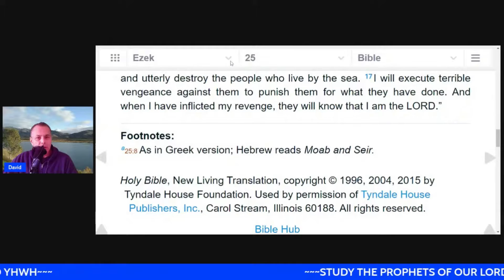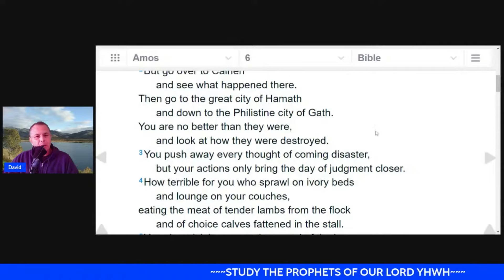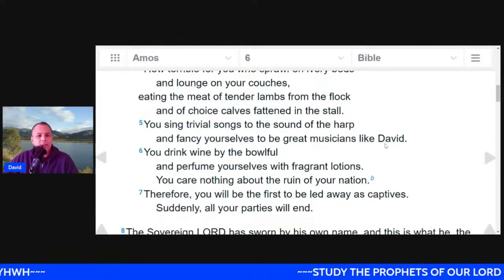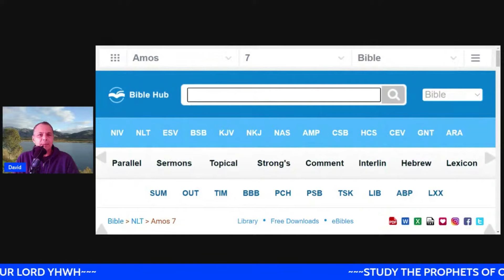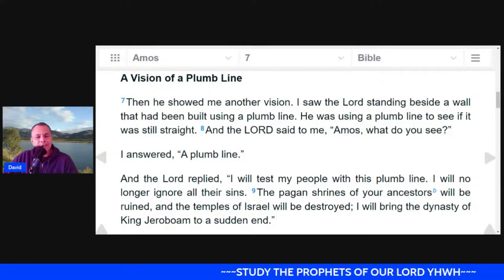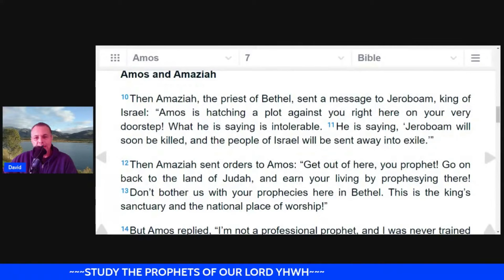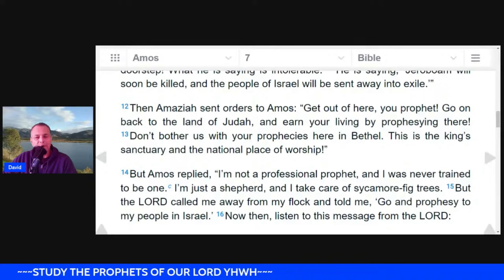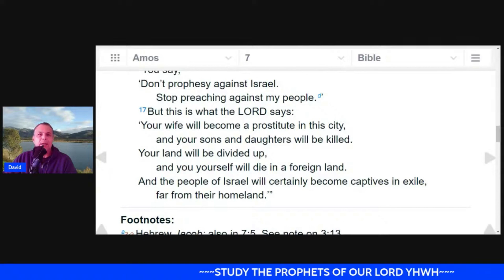Video163 Eschatology 101 Journey Through the Major & Minor Prophets of YHVH-Book of AMOS CHAP. 6 & 7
ESCHATOLOGY 101~A CONTINUED JOURNEY THROUGH THE MAJOR & MINOR PROPHETS OF YHVH ~ THE BOOK OF AMOS CHAPTER 6 & 7

             ~~~ DAY 25 SHEVAT 5782 - GOD'S CALENDAR ~~~